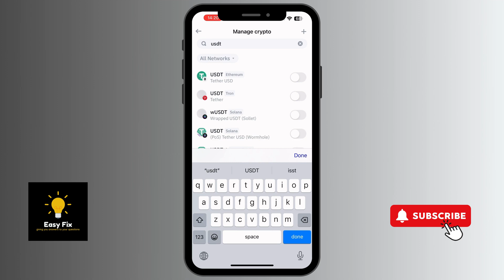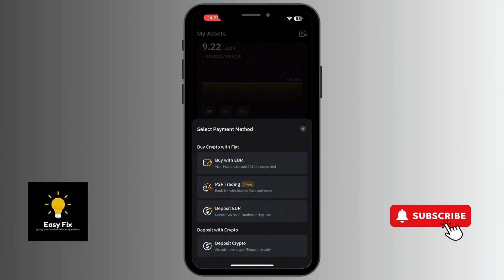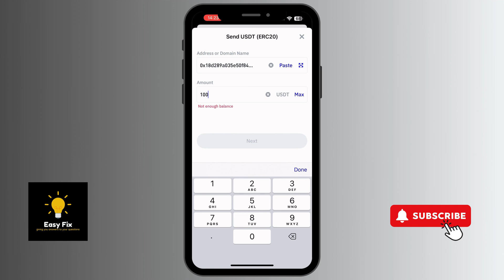✅ How to Withdraw USDT ERC 20 from Trust Wallet 2024 (Updated)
In this trust wallet tutorial video, I explained how to withdraw USDT ERC 20 from Trust Wallet in 2024

Welcome to Easyfix 💻📱